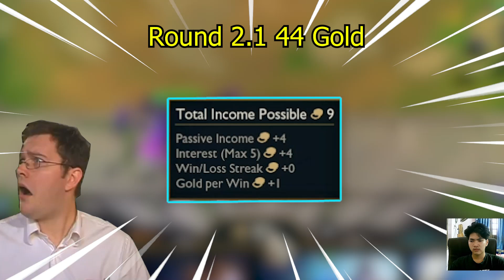I Got 50 Gold At 2-2 !!! | TFT Set 9